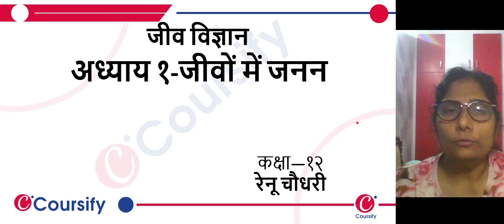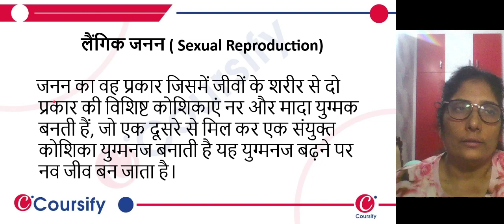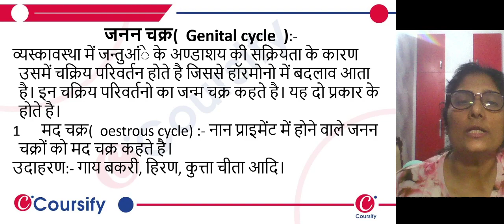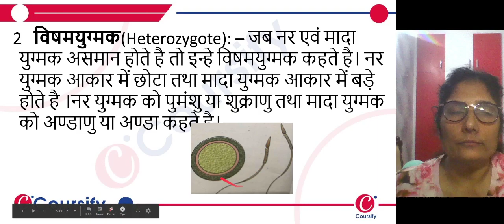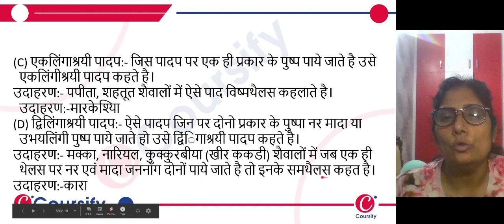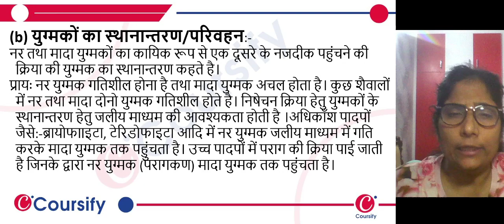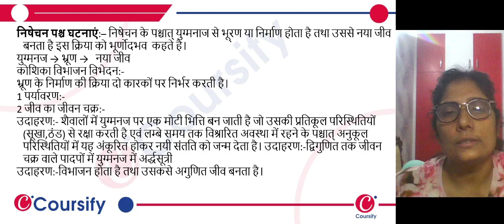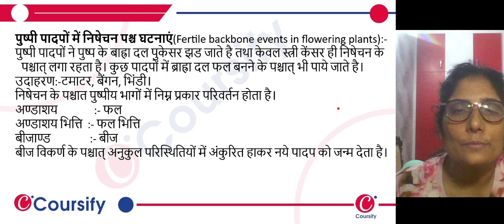Biology | NCERT Class 12 | Hindi